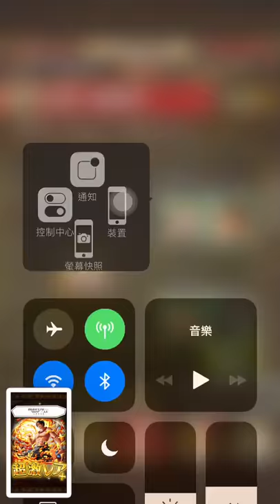［其他］限定艾斯超進化